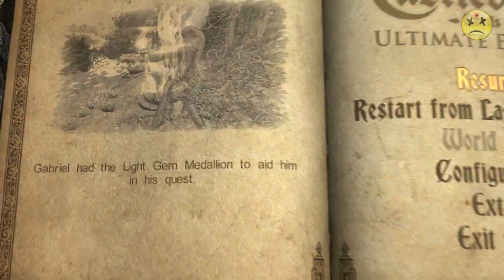Lets Play Castlevania Lords Of Shadow PC Part 3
via RPM Network, whom I'm partnered with.
So, it's paid for people. XD
▬▬▬▬▬▬▬▬▬▬▬▬▬▬▬▬▬ஜ۩۞۩ஜ▬▬▬▬▬▬▬▬▬▬▬▬▬▬▬▬▬

▬▬▬▬▬▬▬▬▬▬▬▬▬▬▬▬▬ஜ۩۞۩ஜ▬▬▬▬▬▬▬▬▬▬▬▬▬▬▬▬▬
My rig:

16GB RAM
DirectX 11
1920 x 1080 resolution 60Hz
1 TB HD x 2, 250 GB HD(for the lolz)